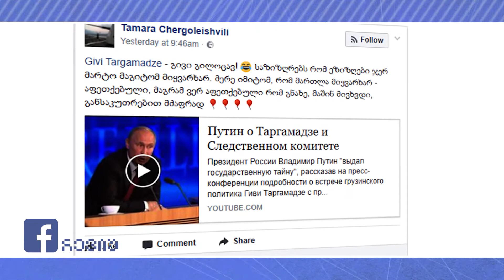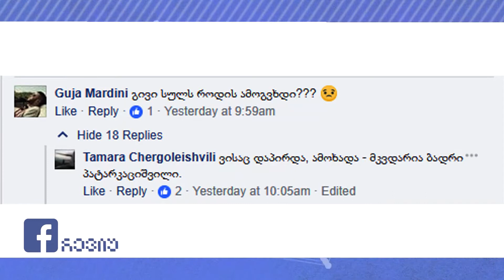Facebook რევიუ- ბადრის " სულის ამომხდელის" დაბდღე